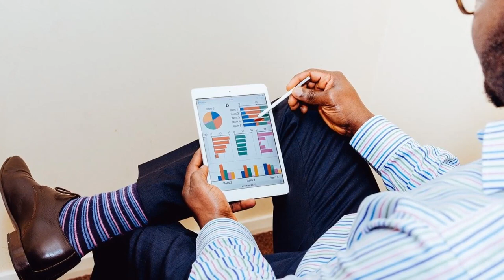Deputeti i Njohur ma kryvi at punen mezor ne Zyren e tij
Shkova te beja praktiken tek nje Deputet dhe ai me tregoi cdo detaj per punen